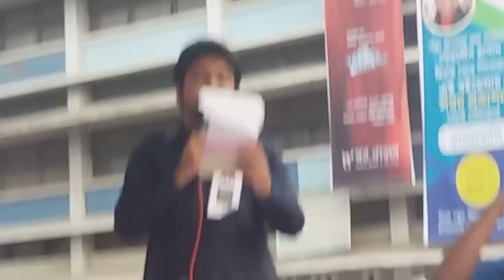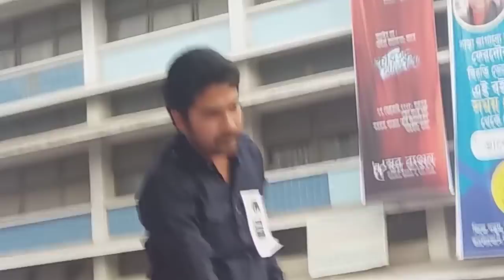International Mother Language Day Debate 2018- Calcutta University vs Dhaka University.